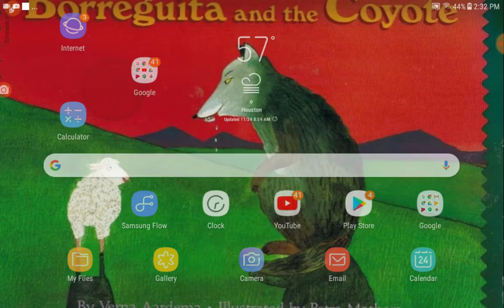Vote guys frotnite or roblox or scary games